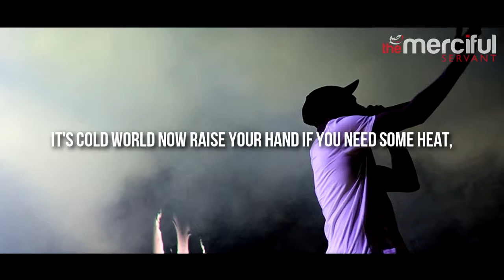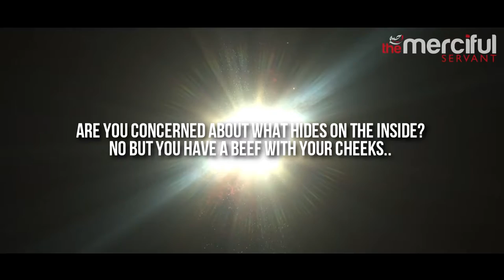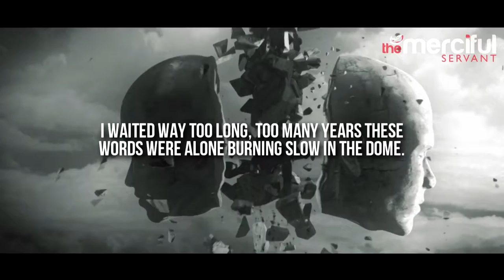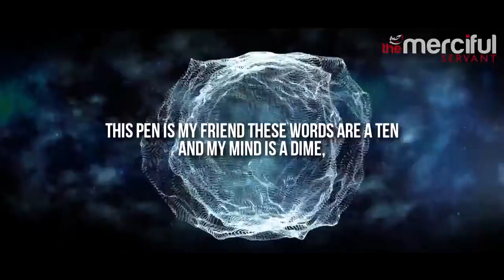The Devils Mic Powerful Spoken Word